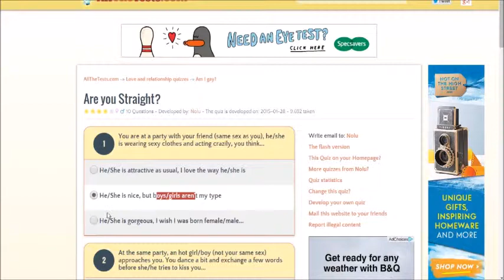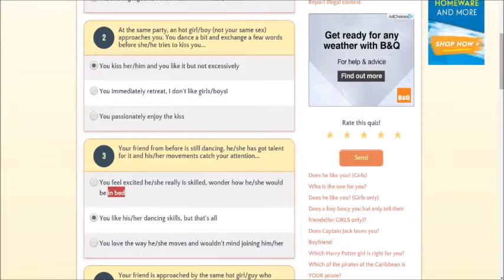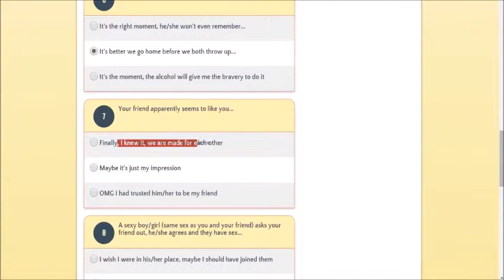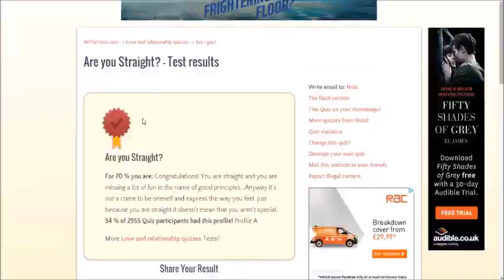am i straight quiz